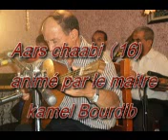Kamel Bourdib Aars 16, éttaawassoul , une partie. années 90.mp4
Aars chaabi (16) animé par le maître incontesté Kamel Bourdib, une partie, années 90,  publié par Merzak Latreche.